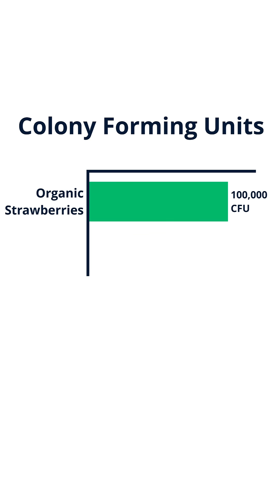The Healthiest Food That's Destroying Your Gut!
Organic vs Conventional produce. I sent these strawberries to an independent lab to have them tested for bacteria. One of them was completely sterile. What do you think they'll do to the good bacteria in your gut?